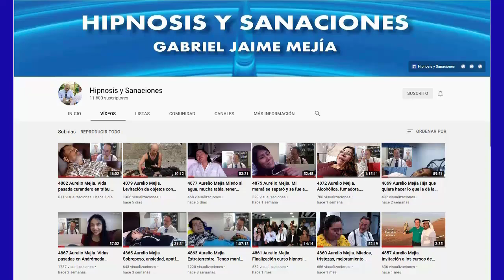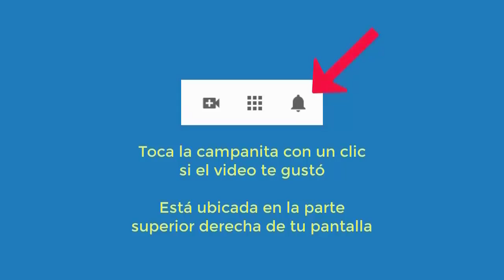5020 Aurelio Mejia. Dolores todo el cuerpo, migrañas, culpa, enojo, cansada, no me enfoco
Hipnosis introspectiva por Aurelio Mejía a distancia, en línea por internet. Dolores todo el cuerpo, migrañas, culpa, enojo, cansada, no me enfoco. Chicago, Estados Unidos, 14 diciembre 2021.